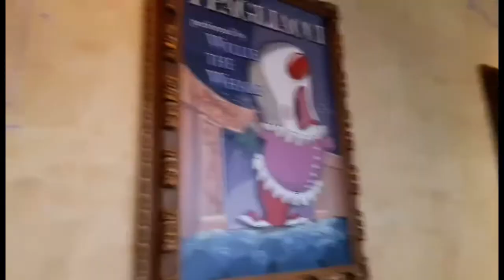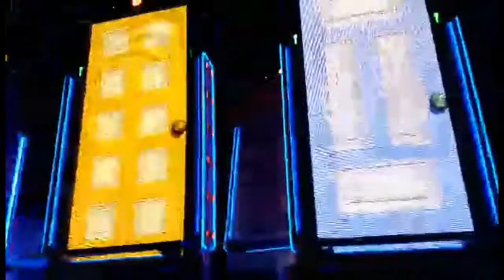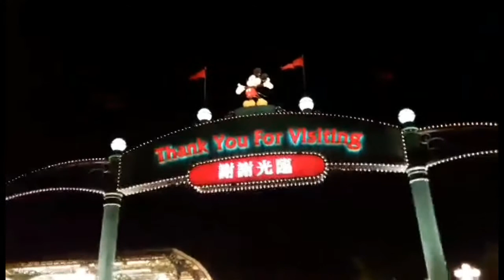Hong Kong Disneyland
My first international travel. I was amazed talaga. Sarap bumalik sa pag ka bata, ung wala kang iniisip na problema puro tawa lang at syempre ung mga masasayang alaala. Dito sa lugar na to, maraming magagndng atraksyon at masasarap na pagkain.